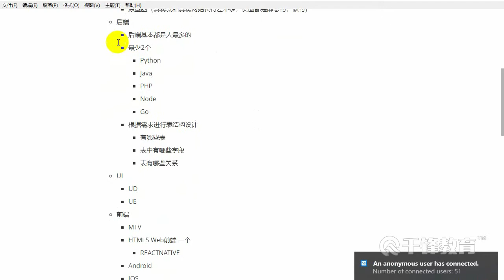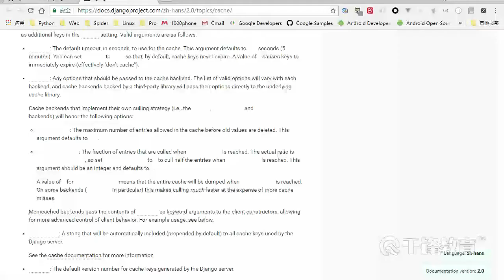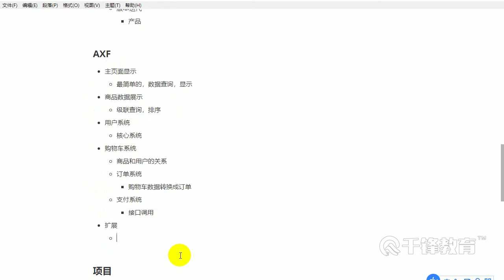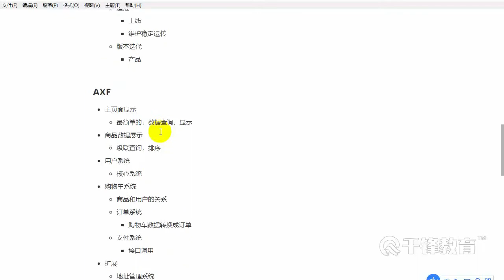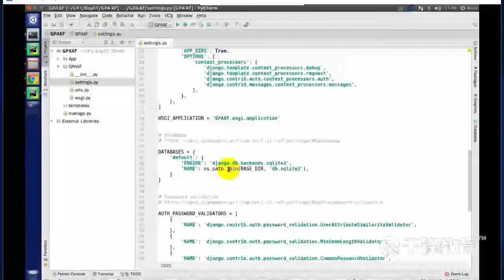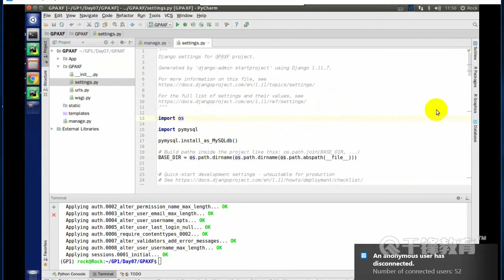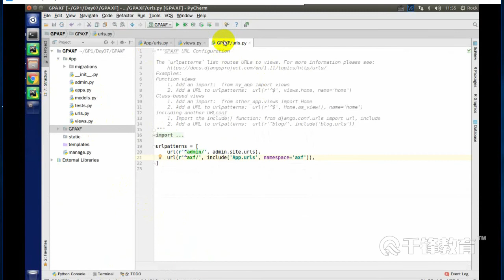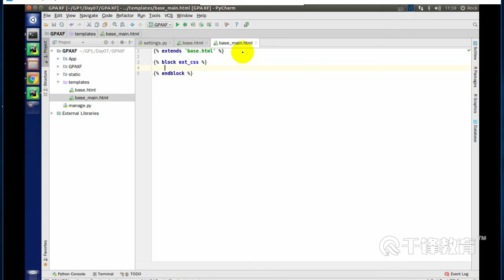千锋Python教程：67 需求分析，项目基础结构搭建